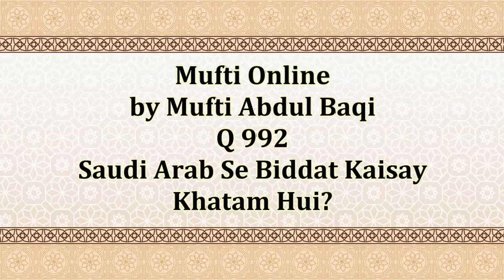Saudi Arab Se Biddat Kaisay Khatam Hui? - Mufti Abdul Baqi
۲۰۰۱ سے ۲۰۰۴ تک دارالعلوم کراچی سے تمرینِ افتاء کیا.
مهتمم جامعه رضیه اسلامیه للبنات سایٹ کراچی

ہیں